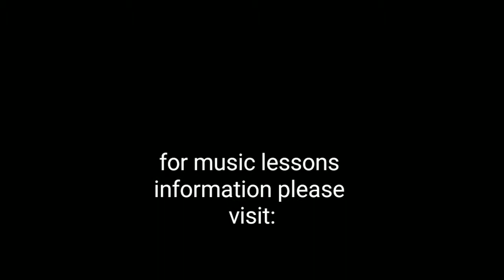"Positively Swinging" by Christopher Norton (RCM LEVEL 4) by Daniel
Daniel's performance of this piece is vivid and energetic.
Recorded at St. Laurent Complex.

Music instructor David Avanesov